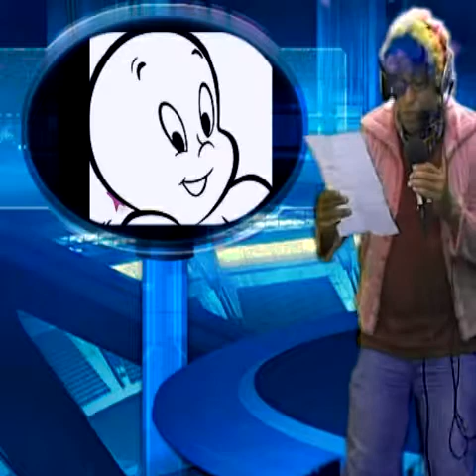BALANÇA PARACATU - FAMOSOS ELEITOS 2010